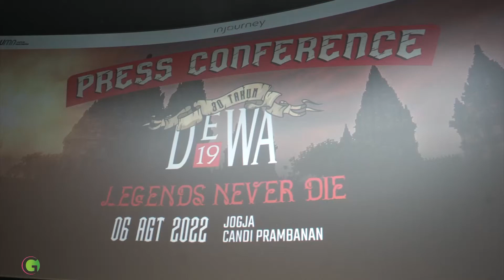Dewa 19 Gelar Konser Lagi, Tiketnya Langsung Ludes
Dewa 19 segera konser. Dewa 19 bakal gelar konser di JIS. Jangan sampai ketinggalan ya, tiketnya gampang ludes.

JANGAN LUPA INSTAL APLIKASI GENPI.CO :
APPSTORE:

BACA JUGA:
Sinopsis Ikatan Cinta 8 September 2022, Momen Romantis Mas Al & Andin